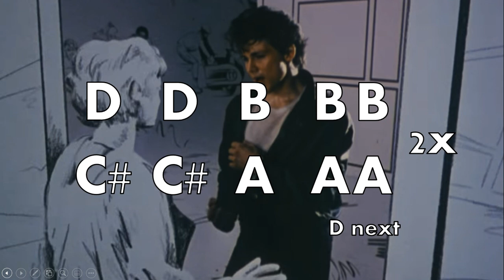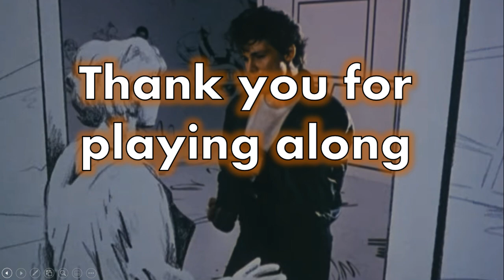Take On Me Play Along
a-ha! Take On Me play along using D, E, F#, G, A, B, and C# (all the notes in a DM scale- even though the song is in AM, this stays away from G# using the G only in the bridge). Play with your orchestra or by yourself on this fun song. Once you have the notes down, you can do a No Open String Challenge! and play through without using an open string. Level up by adding a No Same Notes Back To Back Challenge! Be creative and hope you enjoy.